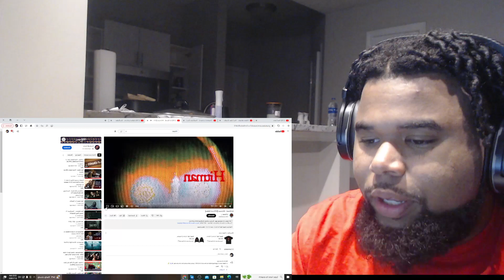Savage Reacts To Lil Keed - Hitman [Official Video]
I Been Waiting On This Video For To Long , I Was Blasting The Snipper/Leak In Mty Car For So Long.